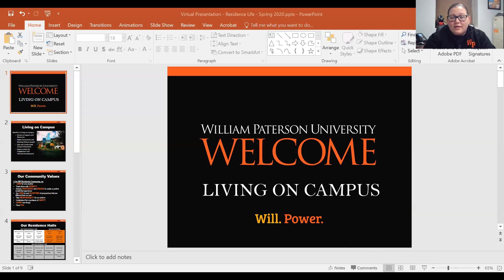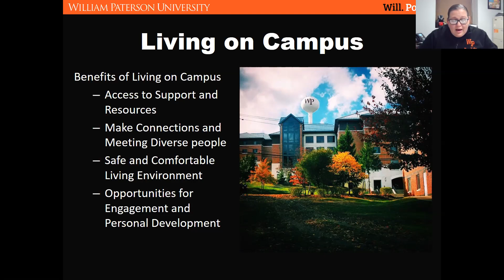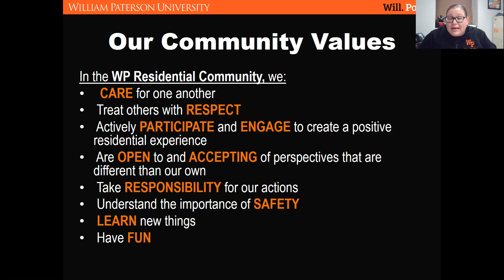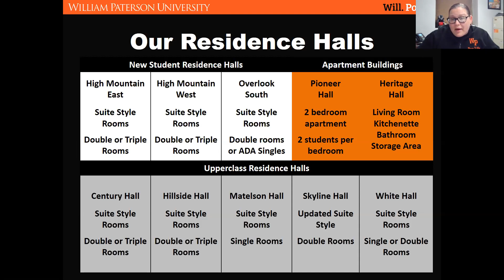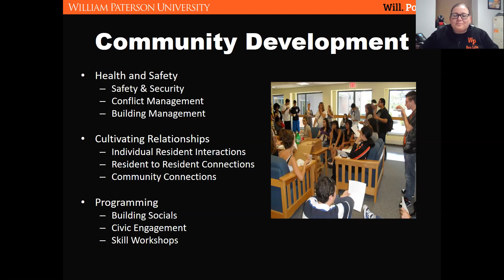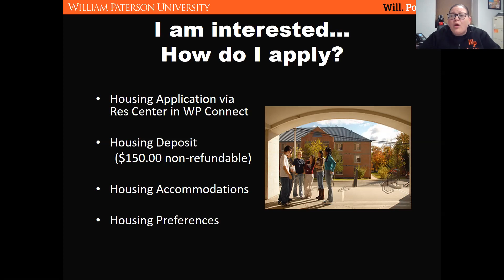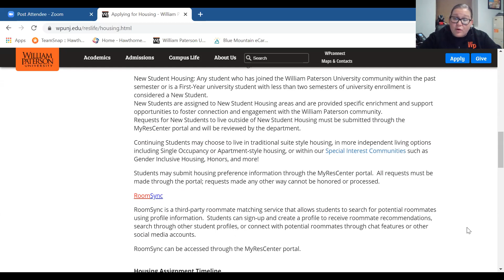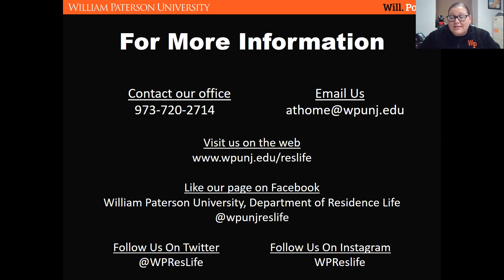Residence Life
Residence Life at William Paterson University